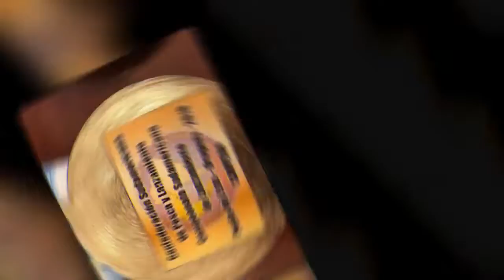FPPL 2018 Vc10 Paulistas no Sul Am. Lançamento Uruguai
Antelino Jr, Marcio Saito e Jacinto Iwato se tornam Campeões Sul Americanos de Lançamento defendendo a seleção Brasileira no Uruguai.